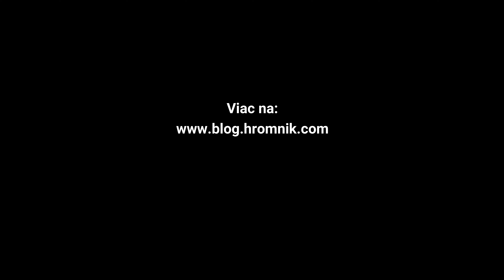Rozdelenie spoločnosti na očkovaných a nezaočkovaných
Dozvedel som sa, že poslednou dobou sa ľudia rozdeľujú na 2 skupiny podľa toho, či sa chcú zaočkovať, alebo nie. A tieto 2 skupiny proti sebe bojujú. Je rozumné dať sa zaočkovať vakcínou, ktorá nie je poriadne otestovaná a farmaceutické spoločnosti neprijímajú ŽIADNU zodpovednosť za vedľajšie účinky vakcíny?...